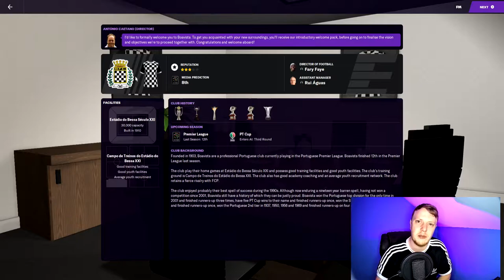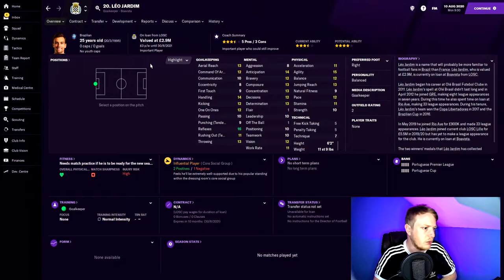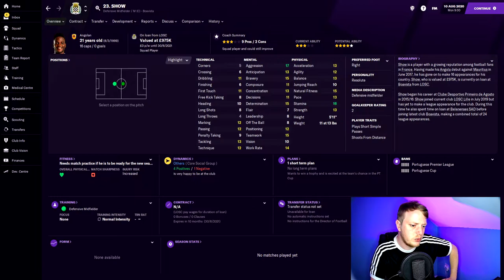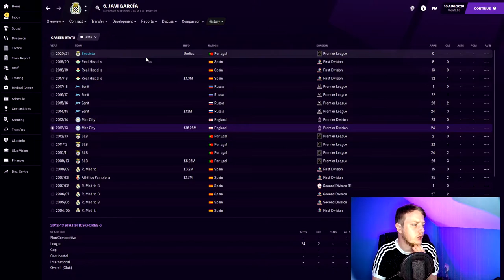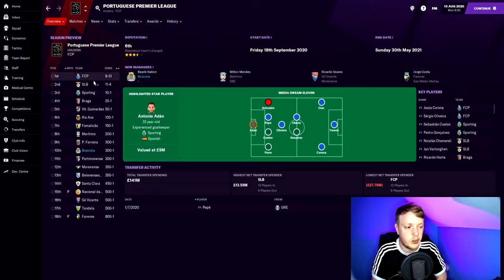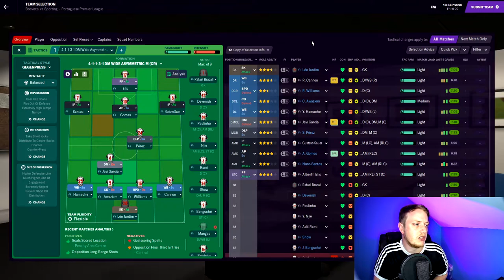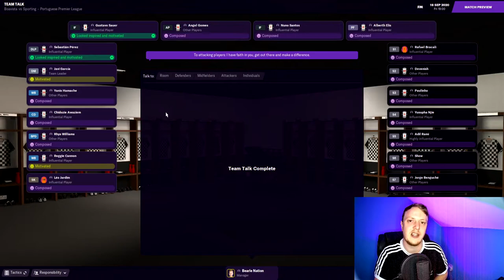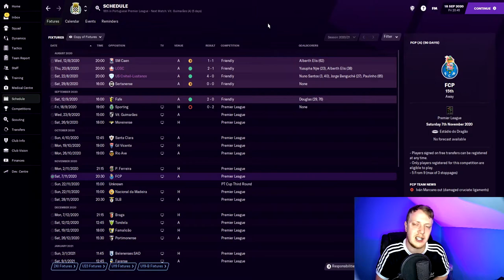FM21 | Boavista FC | Episode 1 | A NEW DAWN | Football Manager 2021 | Liga NOS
Boavista FM21 FootballManager2021. A brand NEW series kicks off today. Boavista are the team in question, and we look at the club, squad and kick off the season against Sporting Lisbon. Can we start on a high? Will we be successful in this FM 21 series over in Portugal?